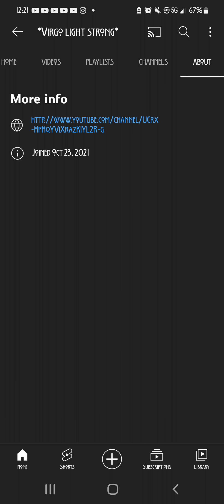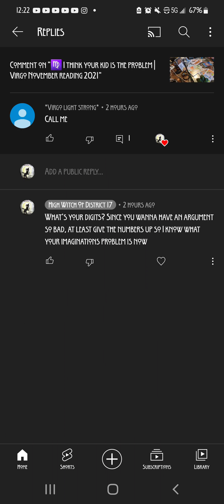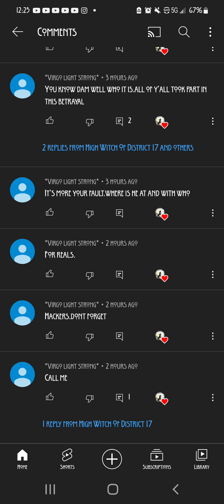go home, Kenyatta! you're drunk and nuts...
I don't know for sure if it's her, but my Intuition is litty as fuck. so it's either her or someone pretending to be her, but I don't care .